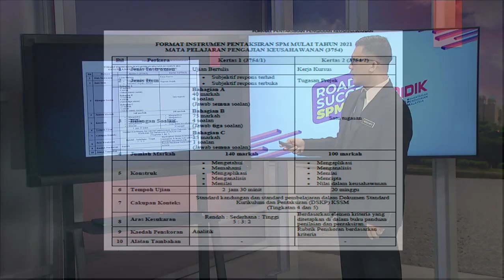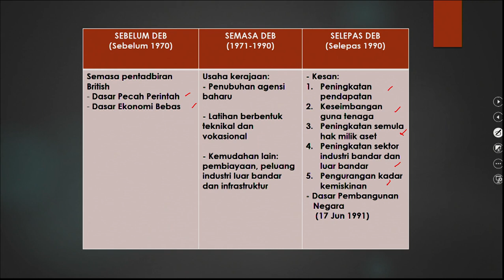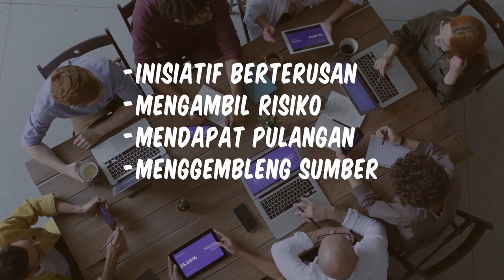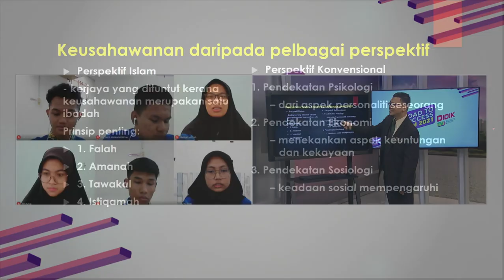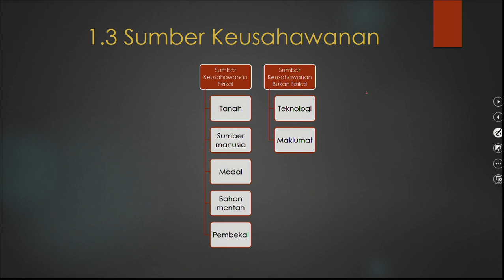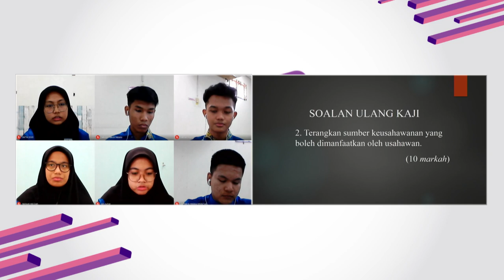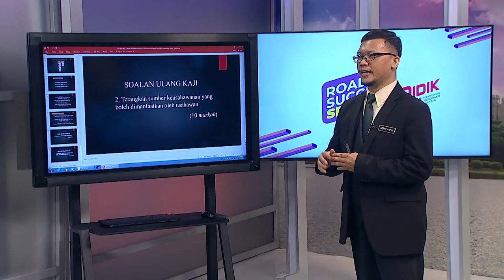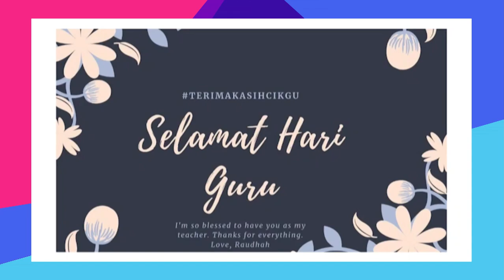DidikTV RTS SPM 2021 Ep 70 Pengajian Keusahawanan